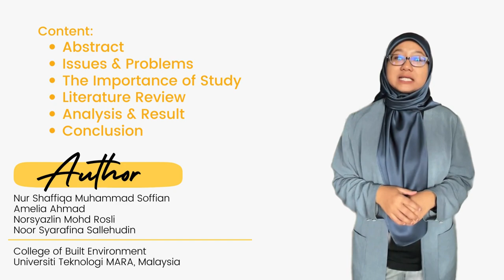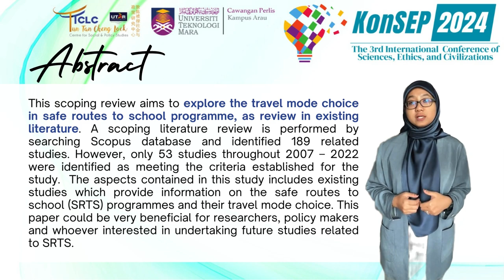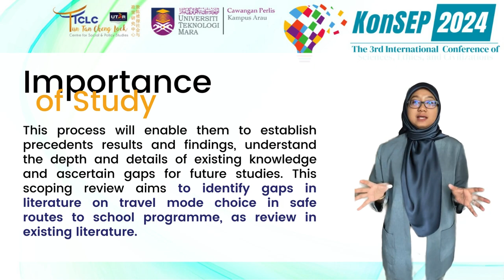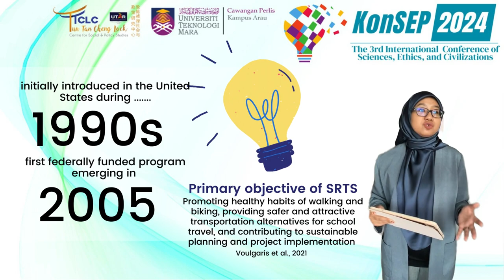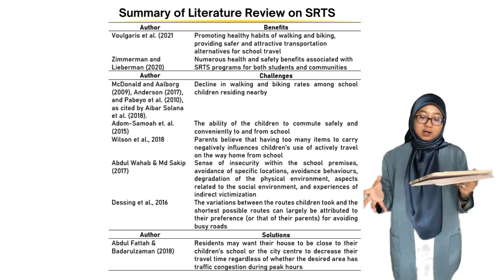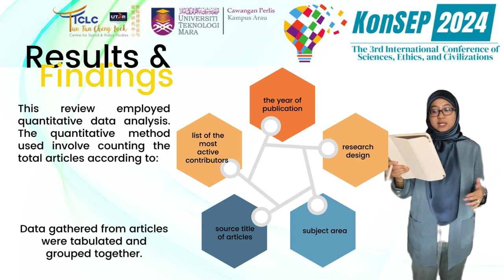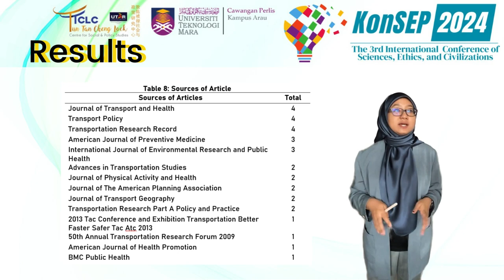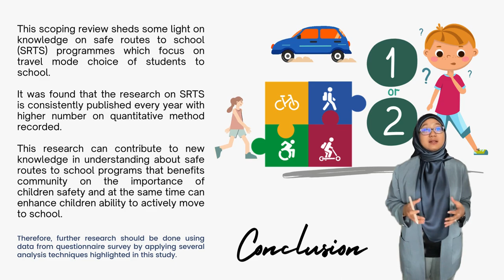K075 SCOPING REVIEW: TRAVEL MODE CHOICE IN SAFE ROUTES TO SCHOOL PROGRAMME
Paper Title | Scoping Review: Travel Mode Choice in Safe Routes to School
Author | Gs. Nur Shaffiqa Muhammad Soffian, Dr. Amelia Ahmad, Gs. Norsyazlin Mohd Rosli and Gs. Noor Syarafina Sallehudin
Institution | Department of Built Environment, Studies and Technology, College of Built Environment, Universiti Teknologi MARA Perak Branch, Seri Iskandar Campus, Malaysia.
Prepared for | The 3rd International Conference on Science, Ethics and Civilizations (KonSEP 2024)